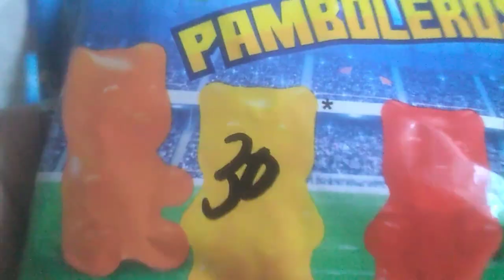Panditas PLAK PAMBOLEROS